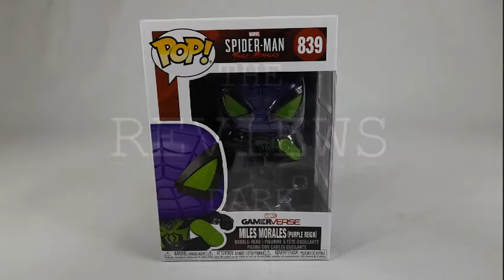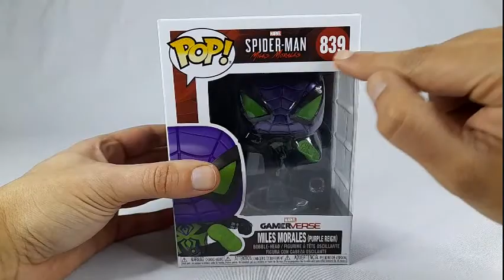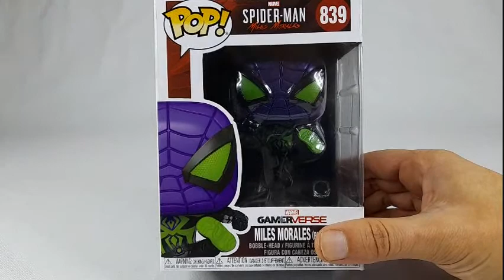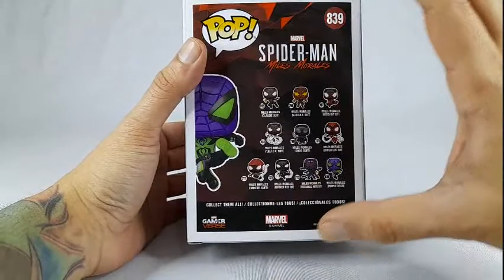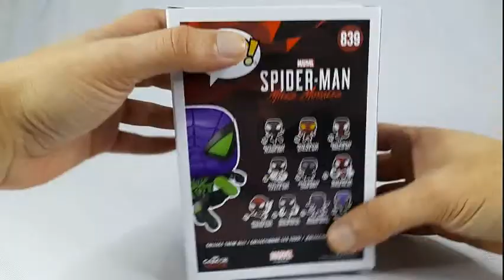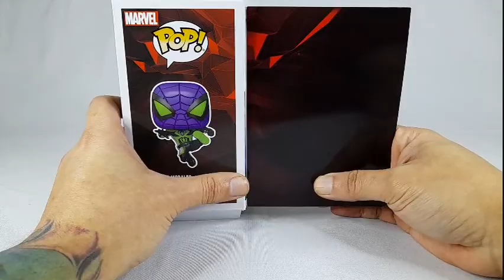Funko PoP! - Marvel 839 - Miles Morales (Purple Reign) Review/Análisis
Ahora tenemos a Miles Morales vistiendo el traje de Prowler, o al menos una versión de éste que conseguimos en el juego "SPIDER-MAN Miles Morales" tras completar las misiones secundarias.